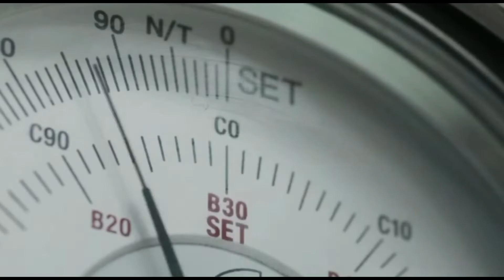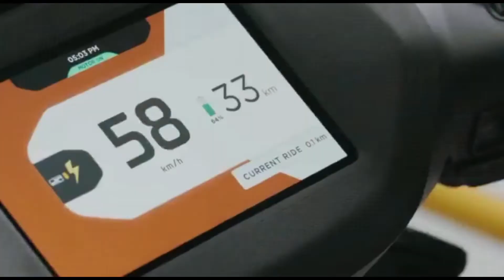NEW LOOK OF ATHER ENERGY II ATHER 450X .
support ❤❤❤❤